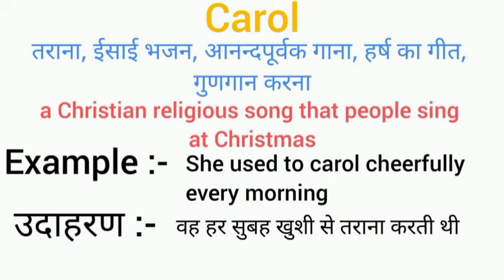Carol meaning in hindi | carol ka matlab kya hota hai | word meaning English to hindi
carol meaning in hindi
carol ka matlab kya hota hai
english to hindi
word meaning
what is carol
carol का हिंदी अर्थ